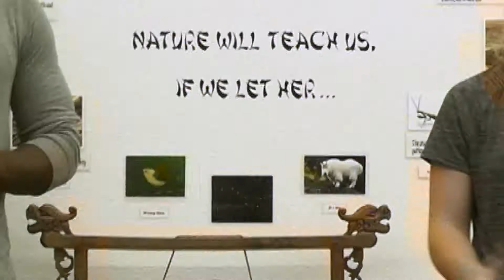Field Trip Friday Takes On Martial Arts!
In this weeks episode of Field Trip Friday, Skubie and Alyssa learn some self defense techniques at Thunder Bay Martial arts in an episode that's bound to bring you some joy.